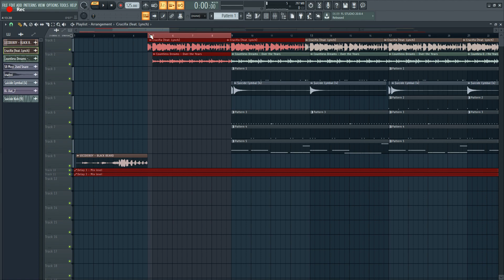$uicideBoy$ - BLACK BEARD remake